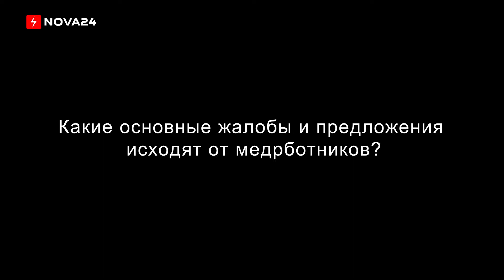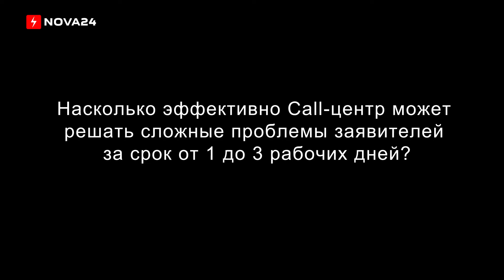Работающая в Call-центре врач рассказала, о чем просят медики перед грядущим диалогом с президентом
В Узбекистане ожидается проведение открытого диалога президента с медицинскими работниками. В настоящее в связи с этим в специализированный Call-центр ежедневно поступают обращения от медиков, а также обычных граждан с жалобами и предложениями в этой сфере

Содержание:

00:00 — Обращения в Call-центр
00:27 — Жалобы и предложения медработников
01:15 — Регионы с наибольшим количеством обращений
01:25 — Эффективность Call-центра в решении проблем